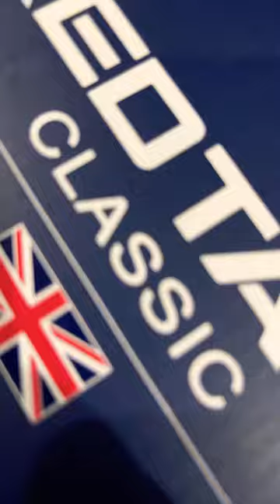RED TAPE Classic Sneakers